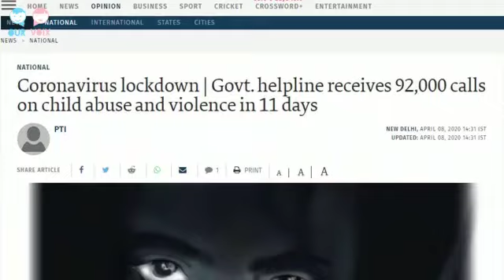Children safe at home during COVID19?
The Coronavirus pandemic has forced everyone to stay at home to be safe, but is it? The past few weeks has seen a steep rise in the number of child helpline pointing us towards the disturbing trend of child abuse at home. Every child deserves a safe home with a loving family, but some of them do undergo abuse at the hands of their parents or relatives. Let us all ensure that no child has to suffer through the abuse by protecting them.

Parents can use this time to talk to children about body safety. Build a bond with the child to ensure children are safe and happy.